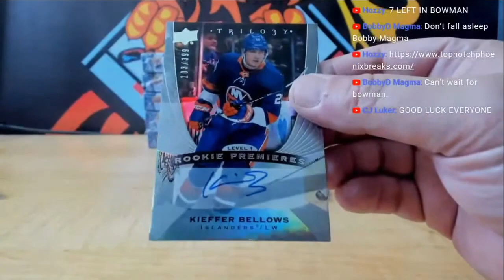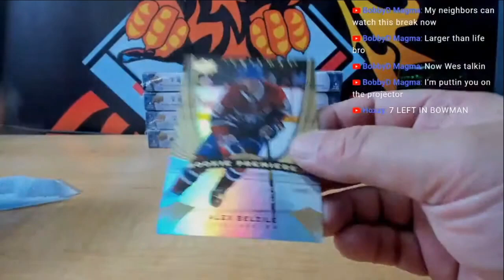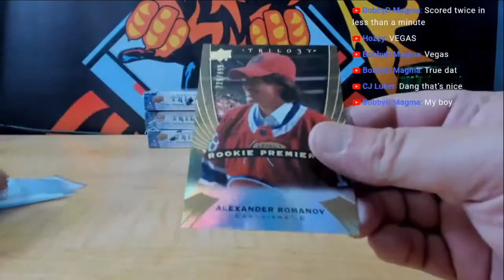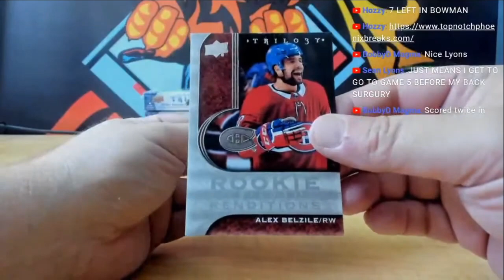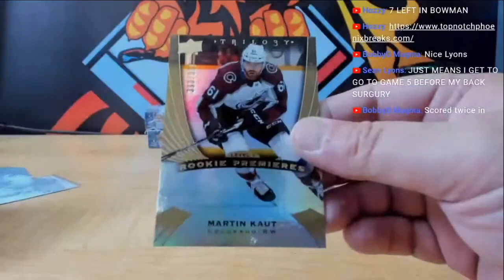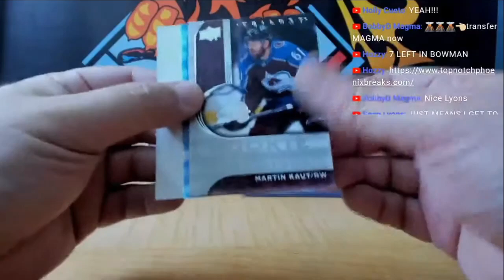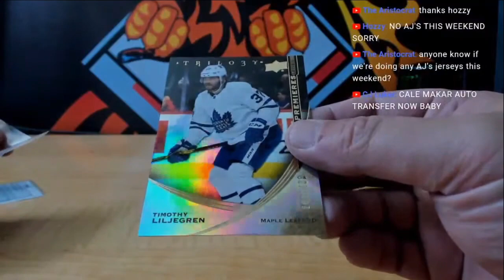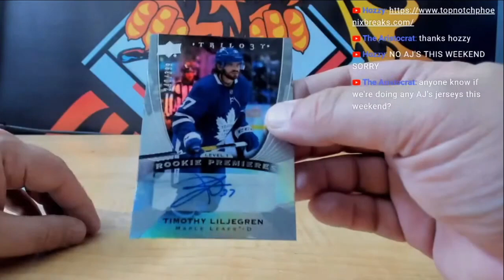20 21 UPPER DECK TRILOGY HOCKEY HOBBY 10 BOX CASE PYT # 3